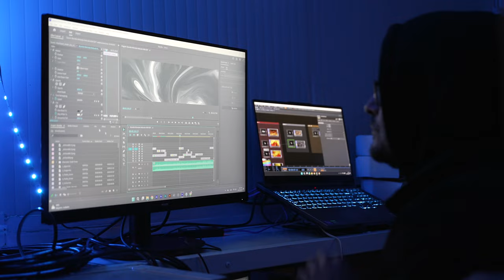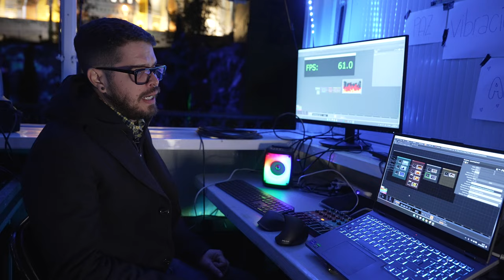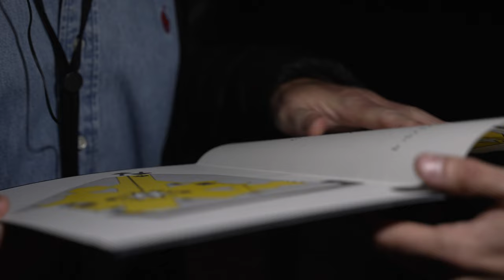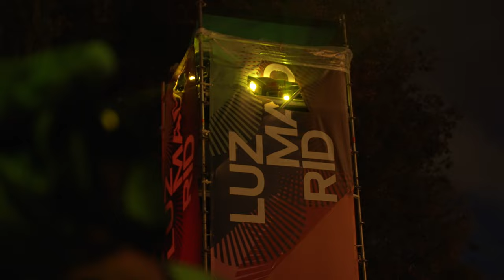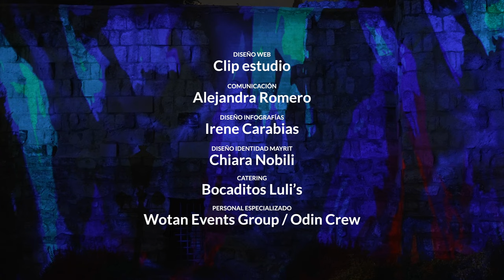Documental MAYRIT مدريد Agua, piedra, fuego y carne الماء والحجر والنار واللحم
MAYRIT
مدريد
Agua, piedra, fuego y carne
   الماء والحجر والنار واللحم

Obra site-specific que tiene como objetivo revalorizar y transmitir el significado de los restos arqueológicos que conservamos de la primera muralla de Madrid y que podrá ser disfrutada por las personas con necesidades especiales visuales o auditivas.
A través de un sistema de micrófonos y cámaras de circuito cerrado, se proyectó la imagen de los visitantes sobre la muralla y la piedra sobre ellos, creando una luz que se retroalimenta plástica y recíprocamente.
Un entramado de vibraciones sonoras, olfativas, táctiles y visuales se transmitieron por el entorno desvaneciendo los límites entre lo real y lo aparente, lo efímero y lo eterno.

Obra especialmente diseñada para LuzMadrid 2023.

A site-specific work that aims to revalue and transmit the meaning of the archaeological remains of the first wall of Madrid, which can be enjoyed by people with special visual or hearing needs.
Through a system of microphones and closed-circuit cameras, the image of the visitors is projected onto the wall and the stone above them, creating a light that feeds back plastically and reciprocally.
A web of sound, olfactory, tactile and visual vibrations were transmitted through the environment, blurring the boundaries between the real and the apparent, the ephemeral and the eternal.

Work specially designed for LuzMadrid 2023.

Equipo  Mayrit

Dirección artística: Ezequiel Nobili @ezequielnobili.lightart
Gestión multimedia: RGB Corp @rgbcorp
Espacio sonoro: Francisco Mejía @djphran
Partner tecnológico: Infinity Visual SL @infinityvisual_oficial
Jefes de producción: Eduardo Rodríguez Fontenla @erfontenla - Ricardo Vazquez @ricardovsgo
Producción MD Mayrit: Greisis Leal @lealgreisis
Producción MD Mayrit: Álvaro Prieto
Asistencia de Producción: Chiara Nobili @nobiluusss._
Asistencia de dirección: Annagiulia Saggese - Vanesa Calabi @dj.savanna
Realizador Audiovisual: Gerardo Yllera Olivares @gerardoyllera
Realización escenográfica: Rubén Darío Ríos @_ruben.dario_
Coordinación y gestión General: Infinity Audiovisual
Director Técnico Comercial: Jorge Sánchez Palomo
Project manager: Daniel Álvaro Álvaro
Coordinación técnica y comercial: David Llorente Ruíz
Departamento de administración: Beatriz Yubero Fernández
Coordinación técnica: Jesús García Naranjo
Técnico audiovisual: Juan José Salazar Gamero
Técnico audiovisual: Eduardo Rodríguez Gonzalves
Técnico audiovisual: Javier Hita Sánchez
Técnico audiovisual: Daniel Fuentes Hernán
Configuración sonoro: Germán Gutierrez
Sonido y producción: Luis Drake
Consultoría acústica: Acústica y sonido @acusticaysonido
Consultoría accesibilidad: Cazapeonzas @cazapeonzas
Consultoría aromacología: AromatízaME @aromatizame.marketingolfativo
Consultoría iluminación: Álvaro Palomo @alvaropalomoeclipse
Diseño web: Clip estudio
Comunicación: Alejandra Romero @alromeom
Diseño Infografías: Irene Carabias
Diseño Identidad Mayrit: Chiara Nobili @nobiluusss._
Catering: Bocaditos Luli’s @bocaditos_lulis
Personal Especializado: Wotan Events Group / Odin Crew

Colaboración especial:
Seesound @seesound_av
Prolights @prolights.it
Eclipse Audiovisuales  @eclipseaudiovisualesmadrid
EQC  @eqcgrupo

Agradecimientos:
FUNCI Fundación de Cultura Islámica @funci_cultura
Embajada de la República Argentina ante el Reino de España @argenespa
Pedro Vera Candeas - Universidad de Jaén
Área de accesibilidad e inclusión  de Madrid Destino, Vanessa San José Gómez.
Madrid Destino
Luz Madrid  @_luzmadrid